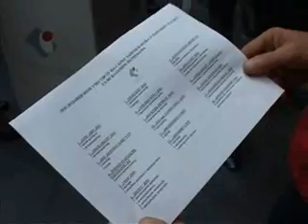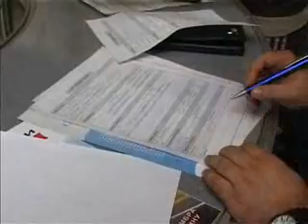01 11 sajam privrede deveti sajam zaposljavanja